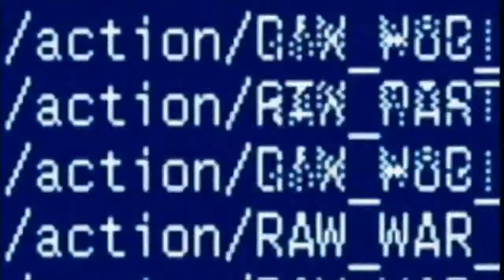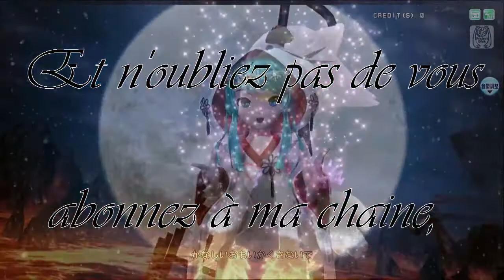Défi n°38 - Super Smash Bros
Aujourd'hui MegaEdge76 sort de son coffre à jouet ses figurines de Super Smash Bros : Mario, Link, Kirby, Samus, Pikachu, Fox, etc... et décide de les faire animés grâce à la puissance de la Nintendo 64.
Et un jour MrMadness02 décide de se joindre à la partie pour faire réalisé un défi de rang Débutant à MegaEdge76 dont le but est de terminer le monde Classique en difficulté Easy avec 5 vies et le tout avec n'importe quel personnages.